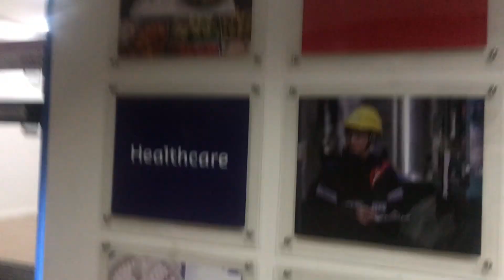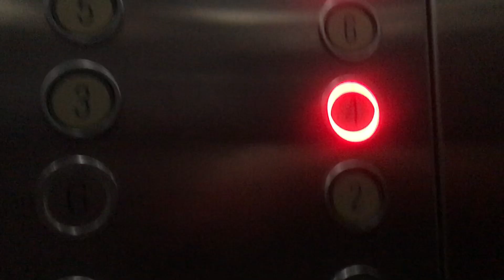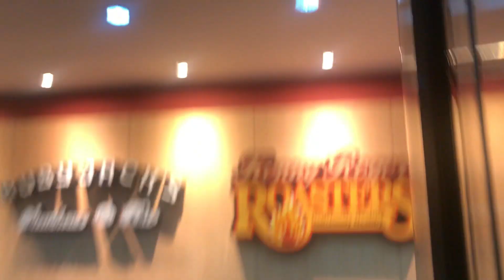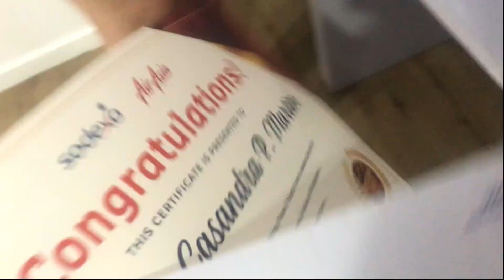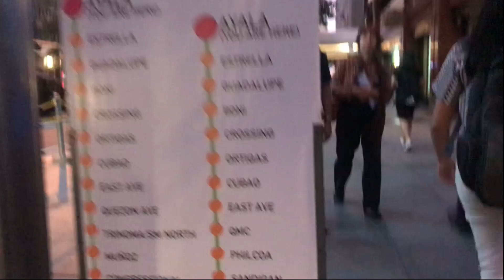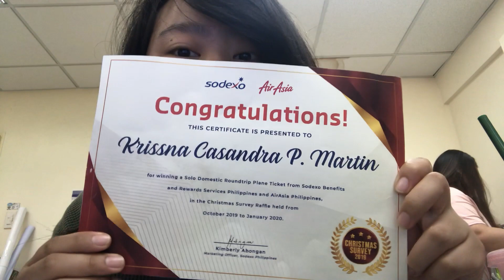I WON!! | Krissna Goes To Claim A Prize! B.C. (Before Covid)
Before Covid-19.

Join me as I make the commute to Makati to claim the prize!

Was shot last February 27,2020.

Good times. Lol.